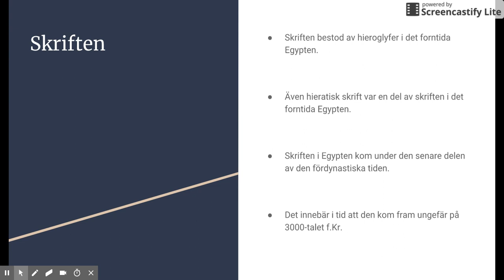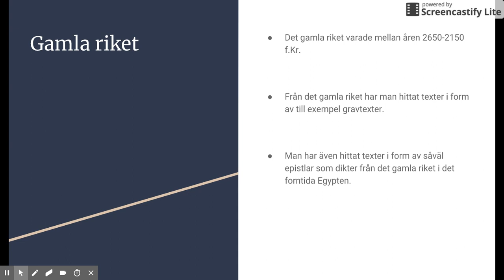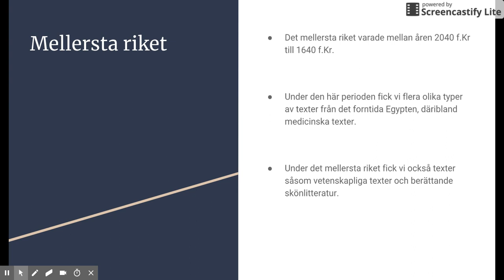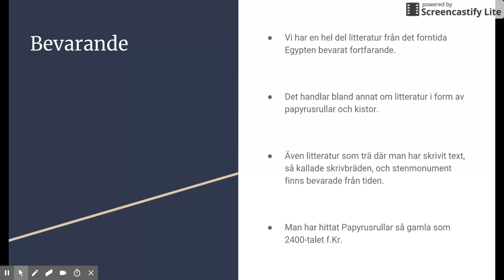Historia 2b: Forntida egyptisk litteratur